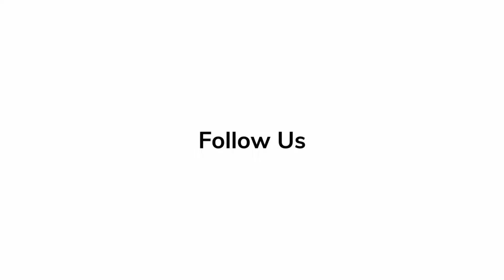Ben Foster - 'Emancipation' | Red Carpet Revelations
Ben Foster talks about his insight of the film production, 'Emancipation.'